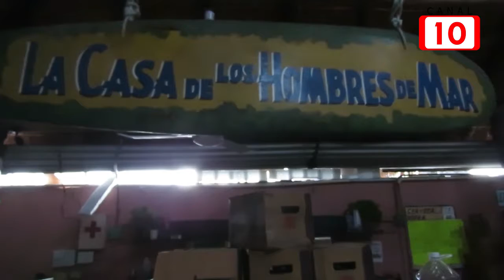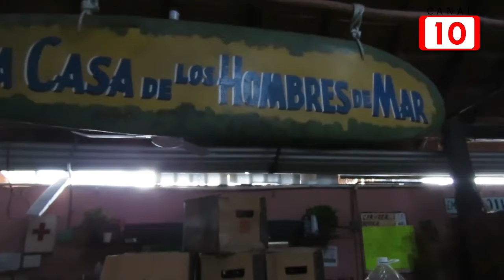Cantinas y bares de Cozumel laborarán siguiendo restricciones